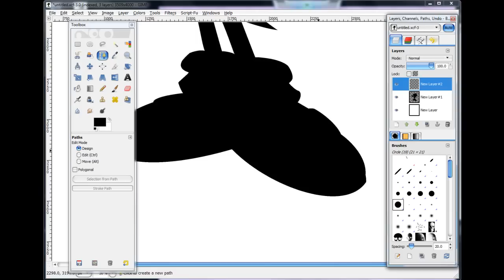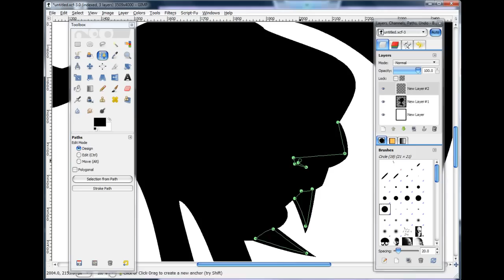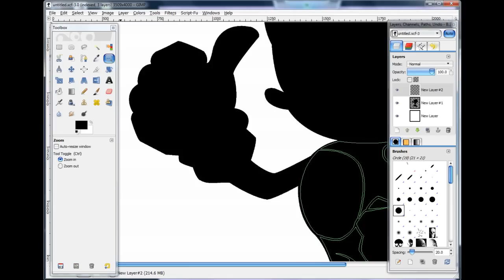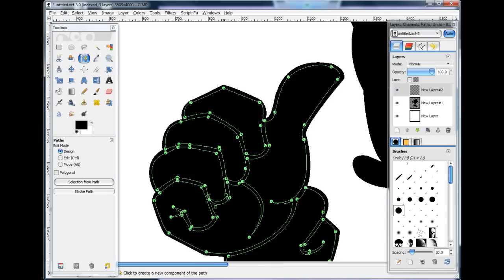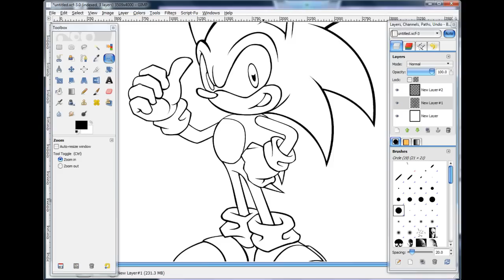Sonic Line Art using paths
Just the lines for now because Gimp was not working right. Part 2 coming soon..